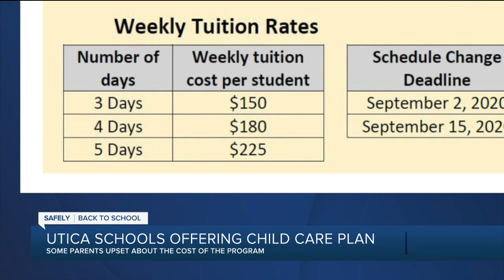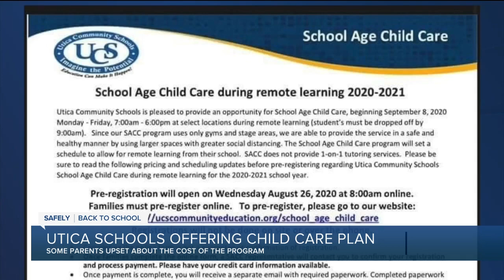Utica schools offering child car plan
Some parents are upset about the cost of a child care program being offered by Utica Schools.